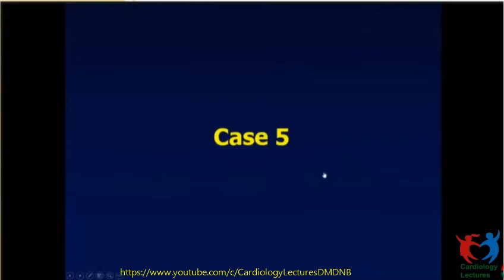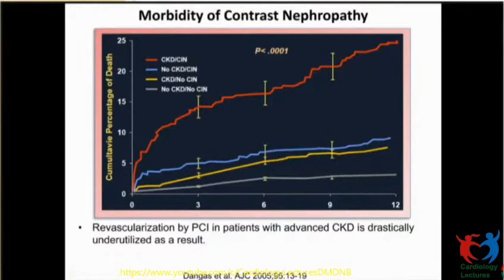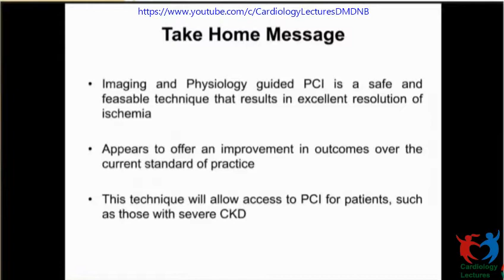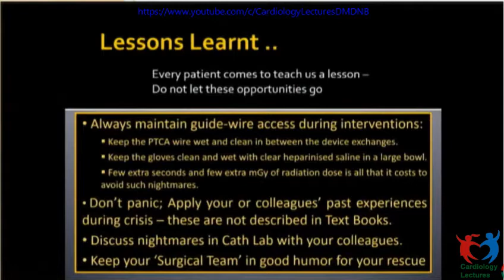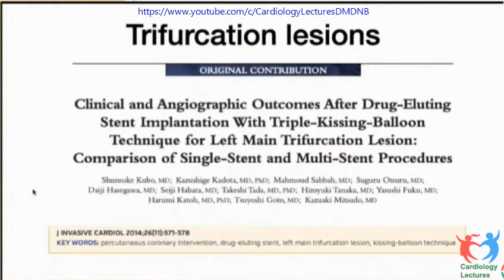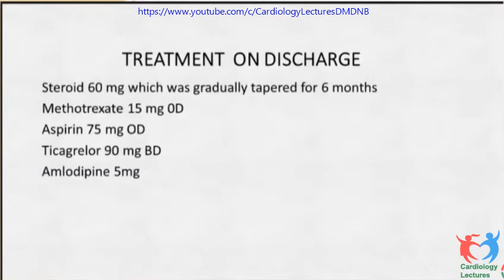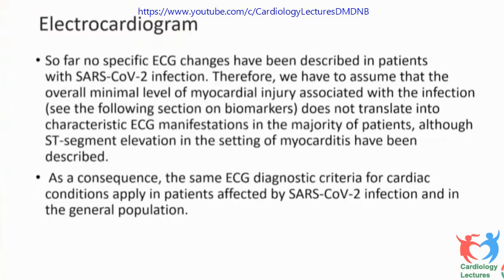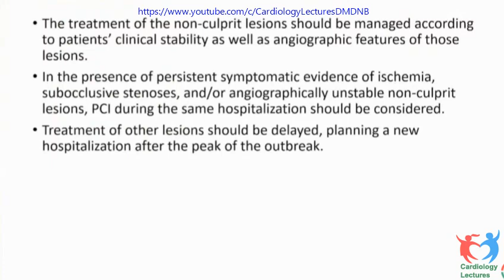Interventional Cardiology Webinar